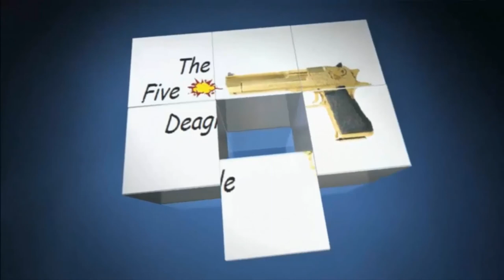Let's Play DeadCore #001 - Shooter & Jump'n'Run | HD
Game: DeadCore
Spieler: XXXJo3l

Die IP von unserem eigenen TeamSpeak³ Server
► thefivedeagle.selfhost.eu